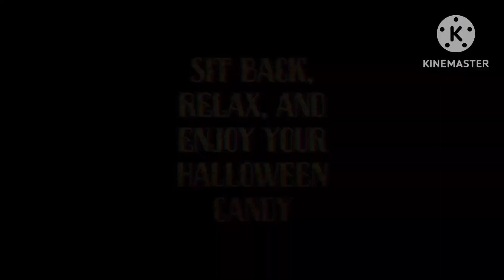Revenant Manbuddy Destroys A Bathroom Mirror On Friday The 13th/Grounded